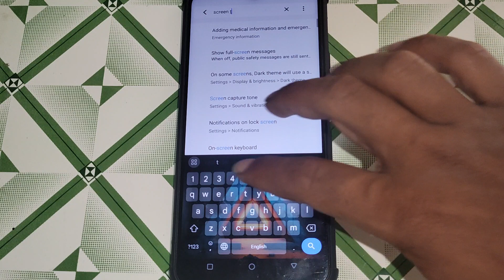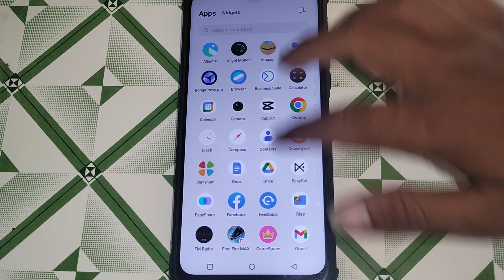screen timeout change kaise kare iqoo Neo 7 5g, iqoo Neo 7 5g display setting